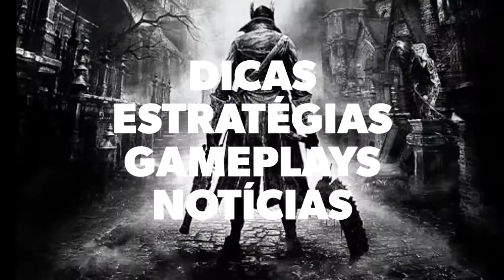Troféu "Leitor Assíduo": Localização dos 40 Registros em Ghost of Tsushima!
Guia para o troféu "Leitor Assíduo" com a localização de todos os 40 registros de Ghost of Tsushima.

São 16 registros em Izuhara:

00:26 - 01/40 Baía de Azamo
00:50 - 02/40 Baía de Azamo
01:32 - 03/40 Baía de Azamo
02:15 - 04/40 Campo Madeireiro
02:51 - 05/40 Base Madeireira
03:26 - 06/40 Forja de Komatsu
04:00 - 07/40 Forja de Komatsu
04:48 - 08/40 Forja de Komatsu
05:32 - 09/40 Estaleiro Destruído
06:05 - 10/40 Cidade de Komoda
06:40 - 11/40 Pilar da Honra - Campo do Primeiro General
07:22 - 12/40 Dojo Ogawa
07:47 - 13/40 Termas de Hiroshi
08:30 - 14/40 Termas de Hiroshi
09:06 - 15/40 Termas de Hiroshi
09:28 - 16/40 Toca de Raposa - Clareira Izuhara

São 16 registros em Toyotama:

10:18 - 17/40 Vila de Akashima
10:40 - 18/40 Vila de Akashima
11:13 - 19/40 Vila de Akashima
11:59 - 20/40 Vila de Akashima
12:52 - 21/40 Colônia de Numata
13:40 - 22/40 Fortaleza Yarikawa
14:09 - 23/40 Fortaleza Yarikawa
14:33 - 24/40 Fortaleza Yarikawa
15:16 - 25/40 Forte Imai
15:50 - 26/40 Baía de Umugi
16:11 - 27/40 Baía de Umugi
16:43 - 28/40 Baía de Umugi
17:16 - 29/40 Vila de Kishibe
17:58 - 30/40 Vila de Omi
18:23 - 31/40 Vila de Omi
18:56 - 32/40 Vila de Omi

São 8 registros em Kamiagata:

19:45 - 33/40 Santuário de Kin
20:16 - 34/40 Santuário de Kin
21:01 - 35/40 Campo do General Bartu
21:45 - 36/40 Moinho de Sago
22:14 - 37/40 Moinho de Sago
22:58 - 38/40 Moinho de Sago
23:27 - 39/40 Campo do General Dogshin
23:56 - 40/40 Vila Izumi